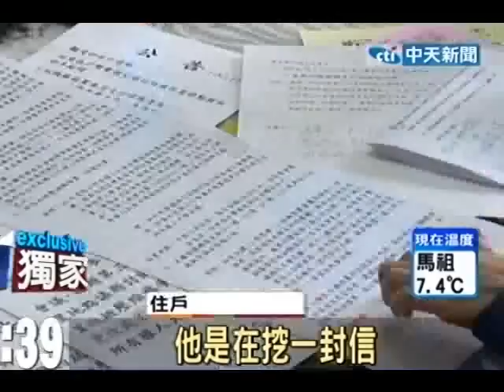超氣！沒經住戶同意 大樓保全擅自翻動信件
中天新聞》高雄市三民區一棟大樓保全沒有經過住戶同意，竟擅自翻動他們的信件，就算有警方在場，保全人員還是繼續翻動，原來住戶和管委會之間，為了垃圾壓縮機的問題談不攏，住戶寄了一封匿名信，管委會翻遍整個信箱要找出這封信，雙方為了一封匿名信走上法庭，還把社區鬧得雞飛狗跳。